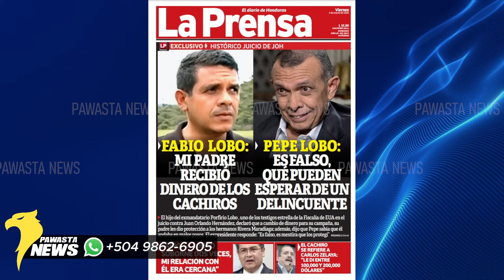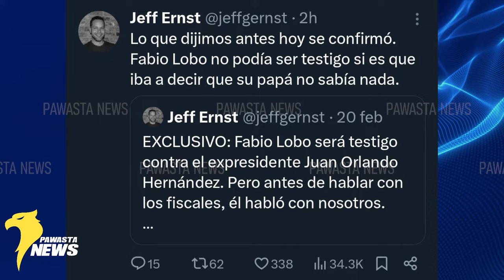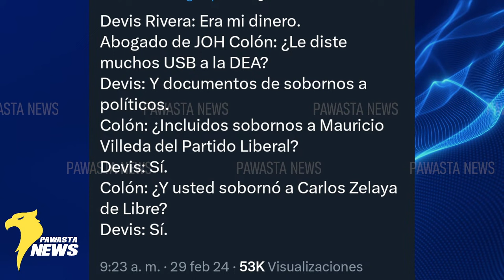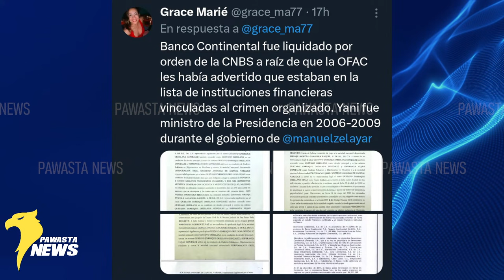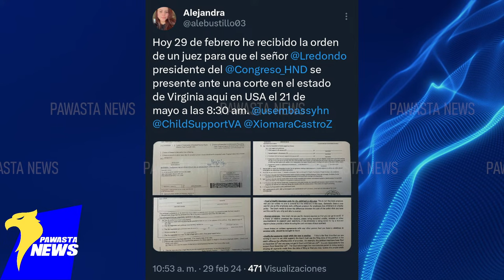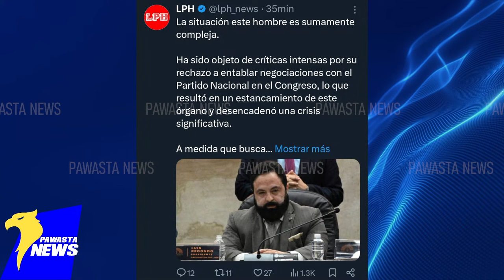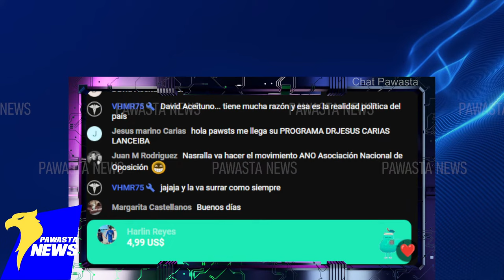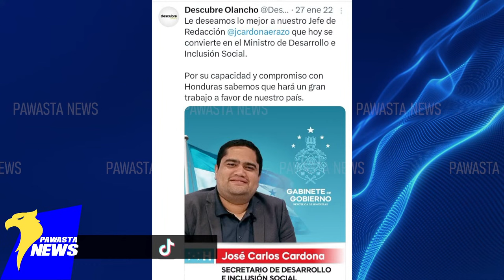¿Por qué Fabio Traiciono a su padre PEPE? ¡Defensa de JOH se siente perdida después de ESTO!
Saludos Amigos de Pawasta News
UNETE al club Pawasta EXCLUSIVO tocando este enlace: